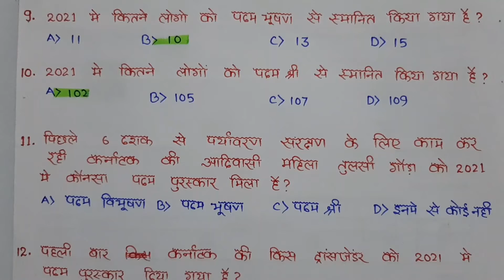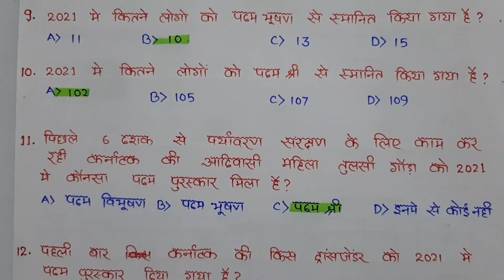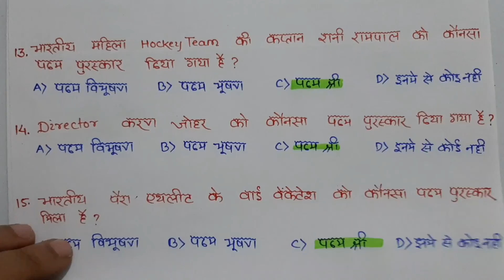Static gk for all competitive exams like SSC CGL,CHSL,RRB GROUP-D,RRB NTPC,and other state pcs exams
specially for railway exam Group-D